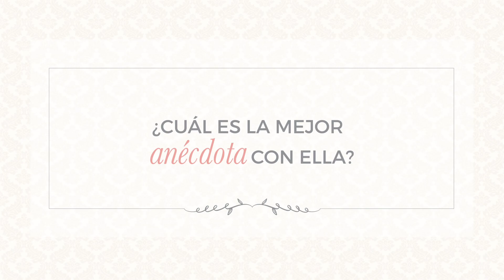MamáContigoAprendí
Este día de la madre quisimos que la gente nos contara la enseñanza más importante, que les ha dejado su madre. Por eso creamos un micrositio y elegimos las mejores historias para ustedes. ¿Qué lección de vida te dio mamá? ❤️